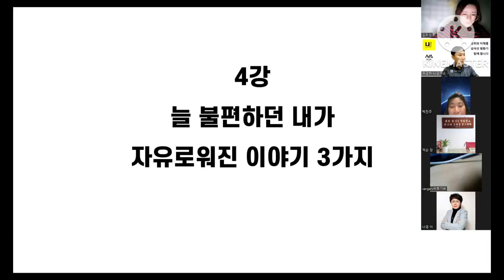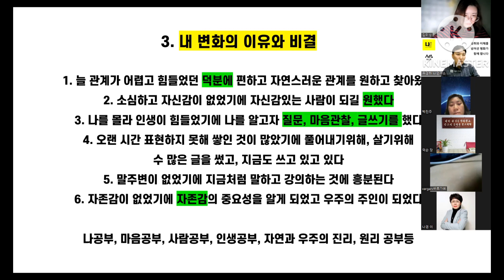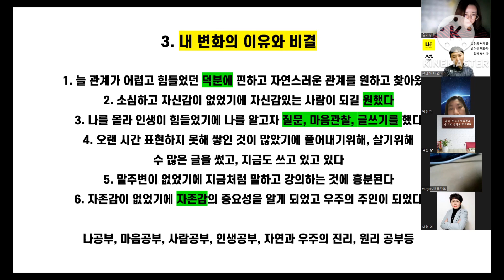인간관계에서 자유로운 사람되는 법 4강 - 늘 불편하던 내가 자유로워진 이야기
특강 블로그 후기입니다